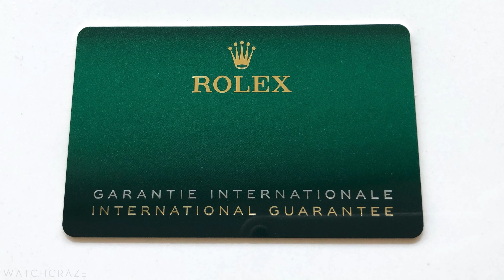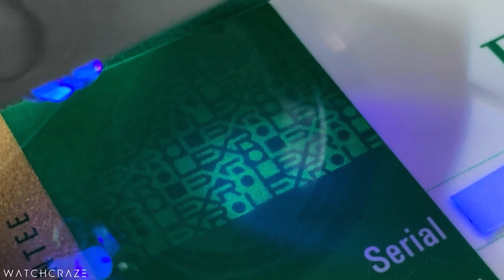Australian Watch Market | Sourcing & Consignments At WatchCraze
Welcome back to our Australian watch market series. In Episode 4 of this series, Isa and Saba take you through the most recent consignments to come in to the WatchCraze HQ.

Saba discusses provenance, WC’s strict processes as well as clients accessibility with the services and offerings of the business.

Gab sources an AP for a client and does his due diligence in inspecting before sending out to the purchasing client.

Hoff gives you some insight on what to look out for on your next purchase’s warranty card.

PLUS; an added offer towards the end of the video on all our purchases moving forward.